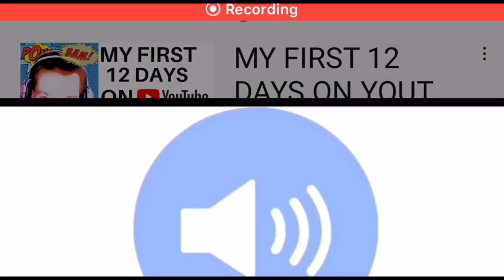“Retro Gaming Sound” Gaming Sound Effect.